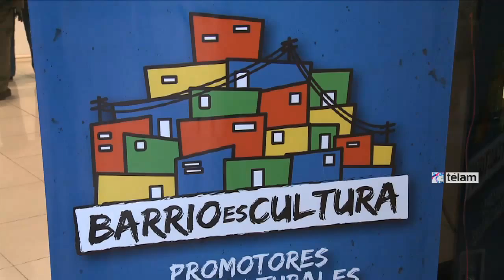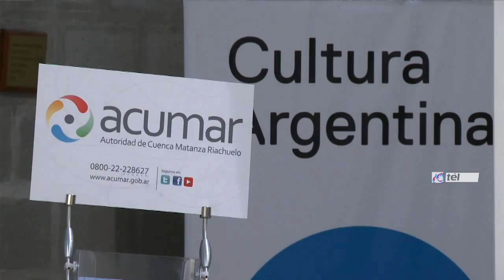Se inauguró una muestra fotográfica sobre el Riachuelo en la Casa Central de la Cultura Popular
Acumar, junto al Senado de la Nación y a la Secretaria de Cultura de Nación, presentó en la Casa Central de la Cultura Popular de la Villa 21 24 la muestra de fotos “Riachuelos”, que reúne el trabajo de fotógrafos con el objetivo de buscar nuevas maneras de ver y acceder a la Cuenca Matanza Riachuelo.
El director General de Relaciones Institucionales de ACUMAR, Antolín Magallanes, dijo que "en estas imáganes se puede recorrer la transformación de Riachuelo, para ver bien como con el trabajo constante las cosas cambian".